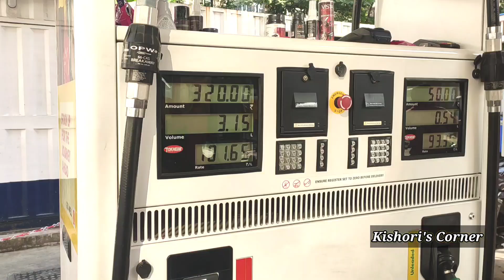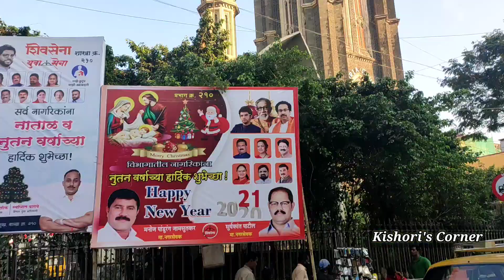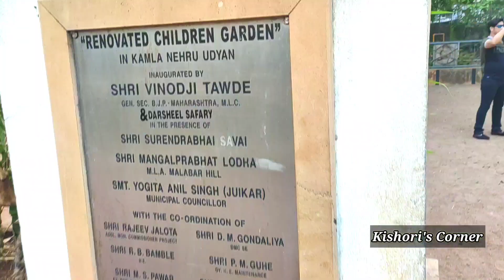Travel to Mumbai - Post Lockdown Travel with lots of fun & excitement & Mumbai's Famous Garden tour